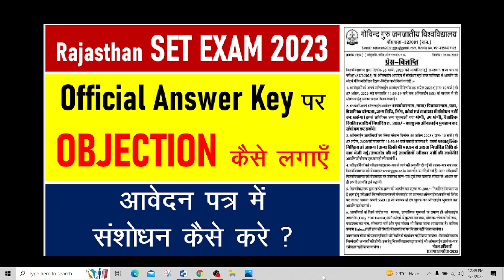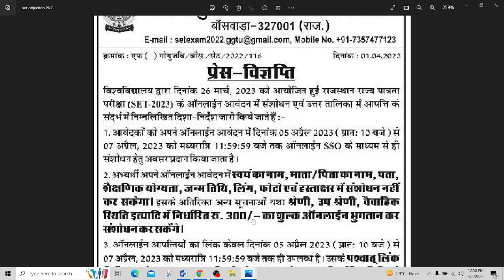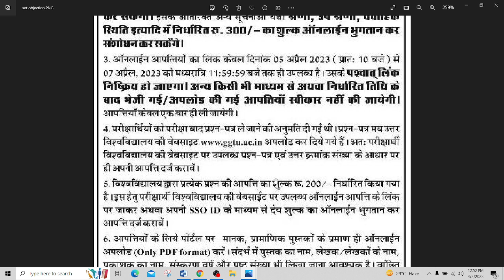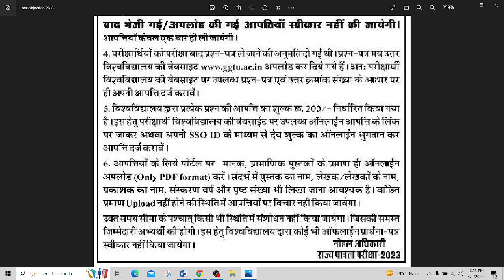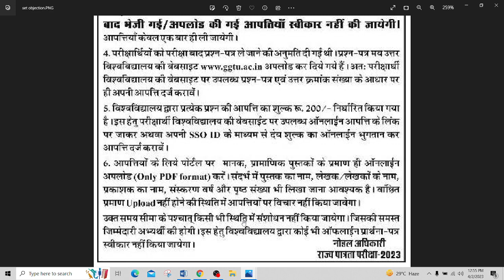RAJ SET EXAM 2023 ! OBJECTION कैसे लगाएं Official Answer Key पर ? ! आवेदन पत्र में संशोधन कैसे करे?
RAJ SET EXAM 2023 ! Official Answer Key पर OBJECTION कैसे लगाएं? ! आवेदन पत्र में संशोधन कैसे करे?

SET Exam 2023 Cutoff Marks Out of 350 Marks and 40% Qualified Marks in Both papers together

RPSC असिस्टेंट प्रोफेसर भर्ती 2023 लेटेस्ट अपडेट ! नये विषय में नियुक्ति आदेश-आरक्षित सूची ! RPSC ASSISTANT PROFESSOR BADM RESULT ?

RPSC ASSISTANT PROFESSOR 2022 NEWS UPDATE !! UGC REGULATION 2018 WILL NOT BE APPLIED !! CONFUSED ABOUT ELIGIBILITY?

COMMERCE CLASSES